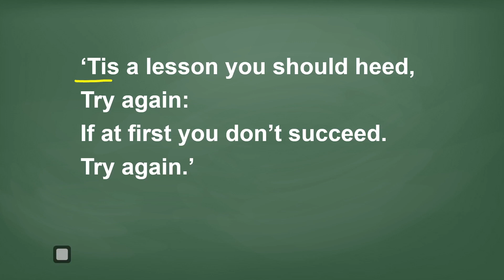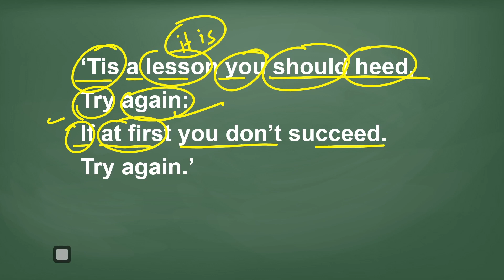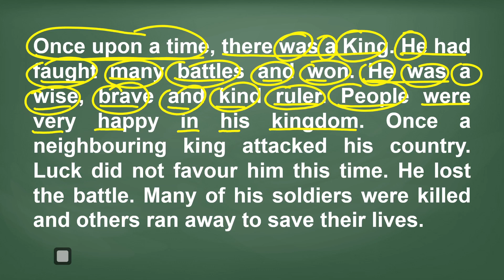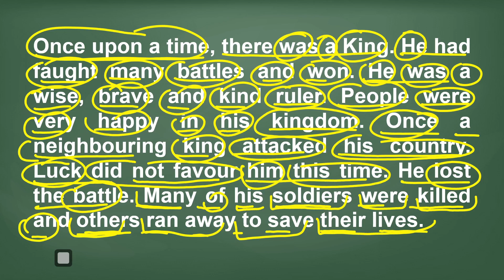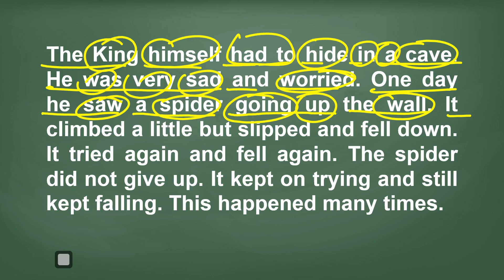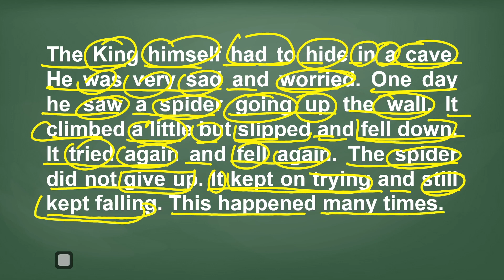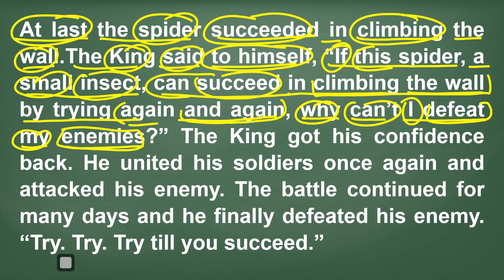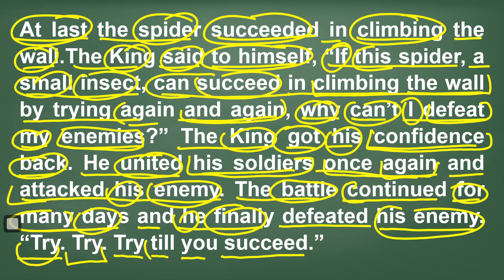EFC| Lesson - 29 The King and the Spider| राजा और मकड़ी / English Story के माध्यम से अंग्रेजी सीखें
Hello guys! Your are going to watch lesson no. 29. In this lesson you will learn how confidence enables to face any difficult problem in life. We should learn from other creatures is taught by this lesson. Don't fear from difficulties instead face them.

Target Audience:
• School going students.
• UPSC/CSE  IAS Aspirants
• MPPSC/ State PSC Aspirants
• Banking, IBPS, SSC, Railway, UPPSC, RPSC, BPSC, TNPSC, MPSC, KPSC, etc.
• Candidates of all other examinations all across India which require 'English language'.
• Everybody who want to improve their English comprehension skill.

Global People's Academy is committed to provide quality modern education as per today's requirements of examinations.

Please give your valuable feedback and write comments in the comment section.
We appreciate your request, suggestions and recommendations.